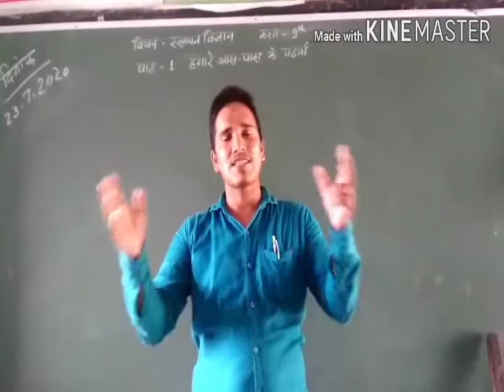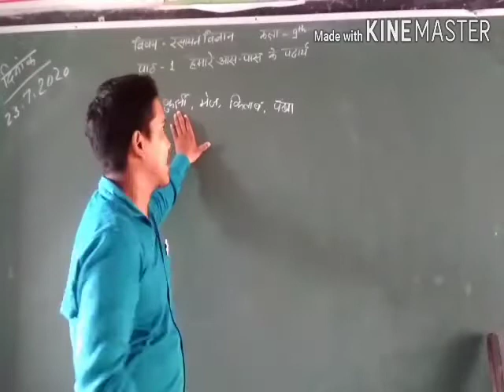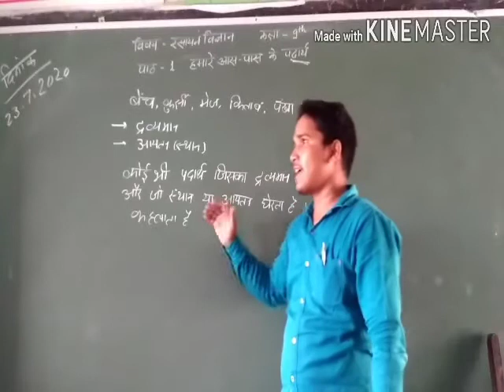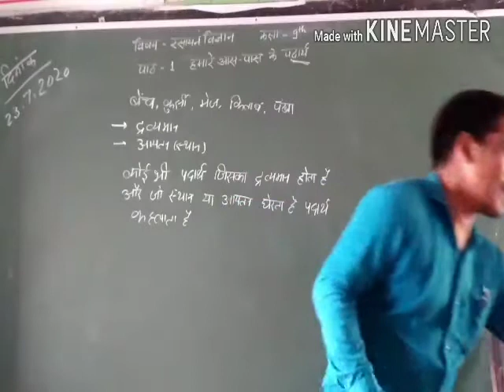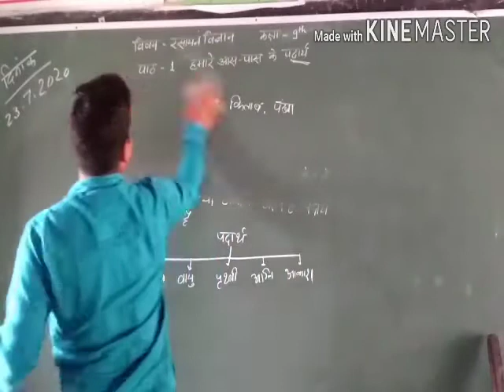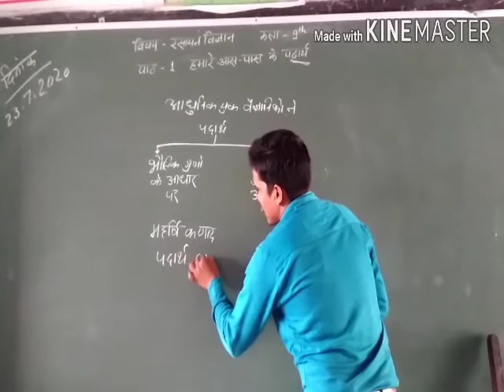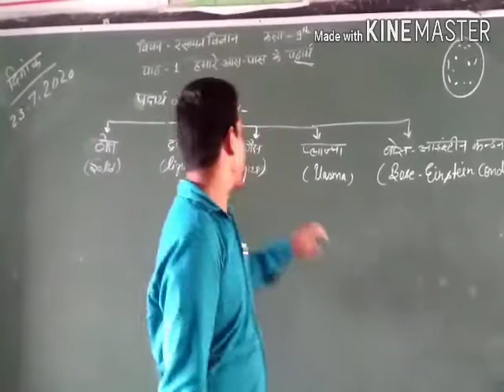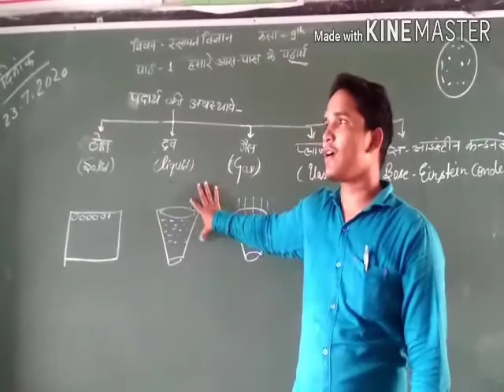हमारे आसपास के पदार्थ(chemistry class-9) by Shailendra sir//dubeytutorialclasses//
IN THIS CHANNEL ALL OF YOU CAN CLEAR YOUR DOUBTS.IF ANY ONE HAVE ANY DOUBTS FROM ANY BOARD OR SUBJECT COMMENT US WE WILL CLEAR YOUR DOUBTS.PLEASE LIKE&SHARE THE VIDEOS AND SUBSCRIBE THE  CHANNEL.

WELCOME TO DUBEY TUTORIAL CLASSES.